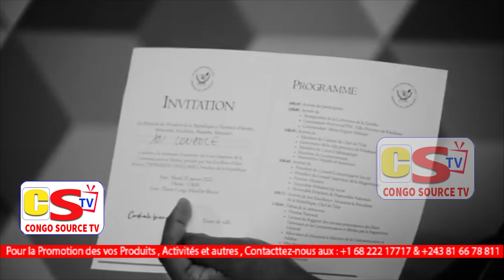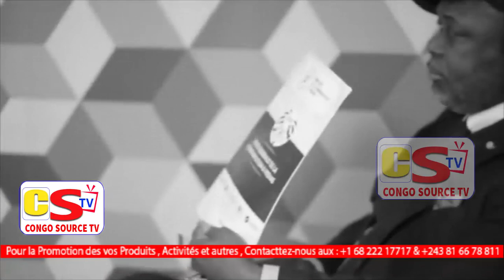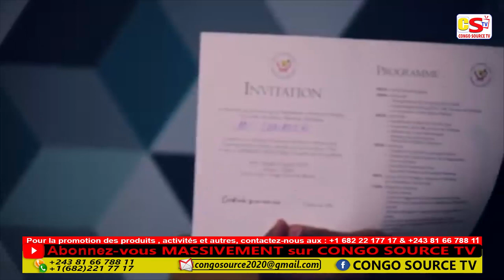Réconciliation De WENGE 4×4 En Danger Le Producteur Invite KOFFI Au Projet Dévoilé Par ANDY LONDOLE